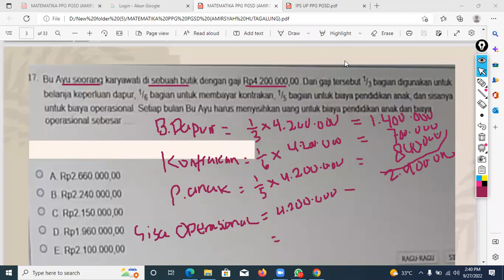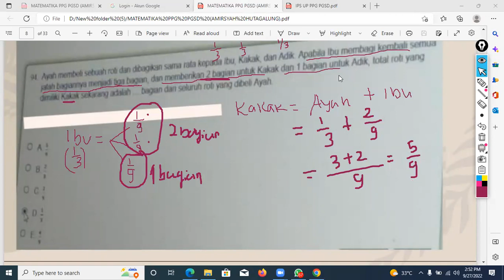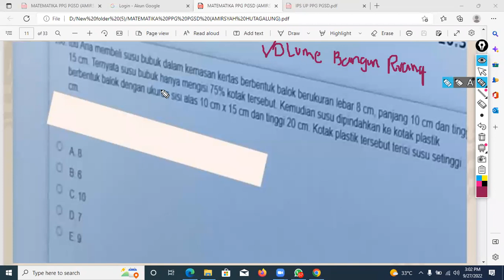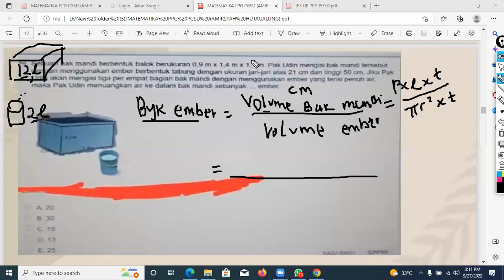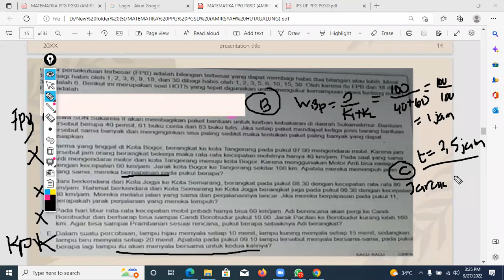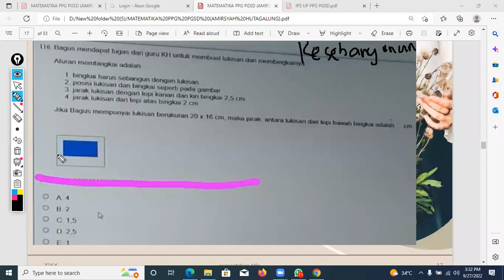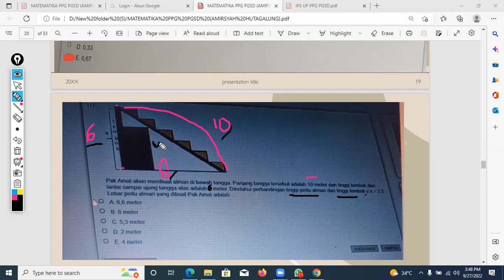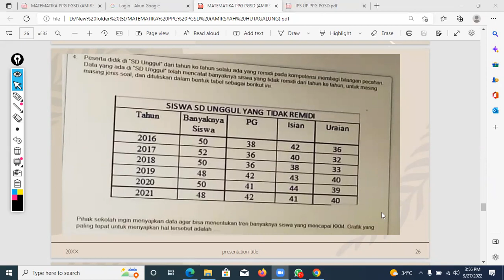Mengulang MATEMATIKA UP PPG PGSD (SELOW AJA BAPAK IBU GURU)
Membahas Soal UP PPG PGSD serta video-video bermanfaat lainnya. IG bimbel cpnskedinasan